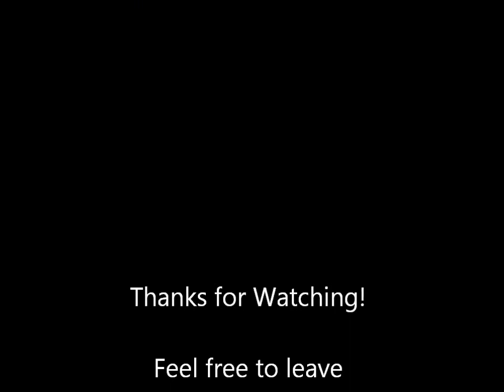K-Pop:More Than Gangnam Style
This video explains my disdain for Gangnam Fans. Not Pschos, not K-Pop fans who like Psy or Gangnam Style, not people who like Gangnam Styl, and it leads them to other K-Pop artists, I'm talking about the shit talking people. Example:
"Super Junior is awesome! Sexy Free and Single is my favorite!"
"Phhht, Super Junior is shit compared to Psy, SFS is shit compared to Gangnam Style!"
or when your trying to talk to someone about Kpop, and their like, "GANGNAM STYLE!" no. Kpop is MORE than Gangnam Style. Psy didn't make Kpop what it is today, that would go to Seotaiji and Boys, which Papa YG is part of, and Psy is with YG. Sometimes I honestly wonder about the Gangnam fans and how much they actually know about Psy. Do they know his first name? his whole name? where he is from? what college he graduated from? His home life? Don't be a saesang, I'm just saying, do you know anything BESIDES Gangnam Style? If not, maybe you should stop lecturing me and telling me what i like is shit. Because I like Psy too. Oh and another thing, If I hear one more person say Gaing-nam style I'm gonna flip shit. Psy doesn't say Gaing-nam, why THE FUCK ARE YOU? Honestly, does NO ONE take a cue from the artists? He says Gahng-nahm, its not that hard to follow, and in all honesty, its probably one of the easiest names of a place you will ever come across. Sorry for my little rant, It doesn't really bother me though, because I'm one of those people that tries so hard to pronounce things right, and it just seems like common sense to pronounce it the way he does. That's my thinking anyway. And by the way, if you are genuinely into Gangnam Style, this is NOT directed towards you, and if you are genuinely interested in K-Pop, look up the companies I've listed. Trust me, its worth it!